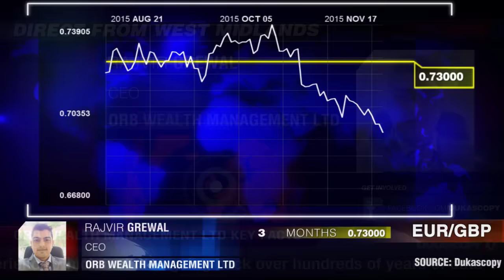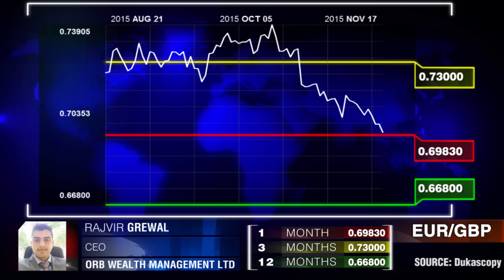欧元/英镑货币对预测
欧洲央行的会议纪要会是牛市的开始吗?拉吉威尔·格雷瓦尔，CEO，Orb Wealth Management Ltd